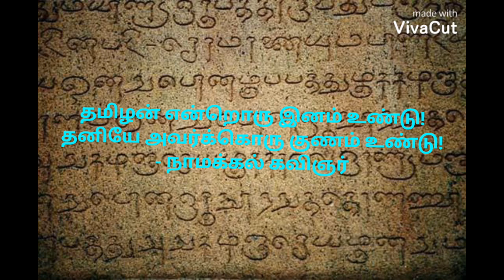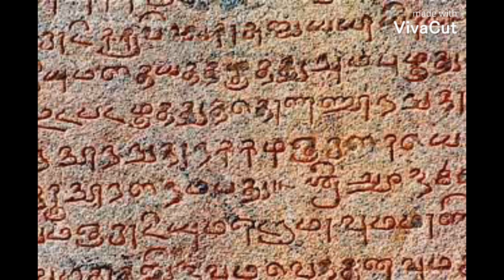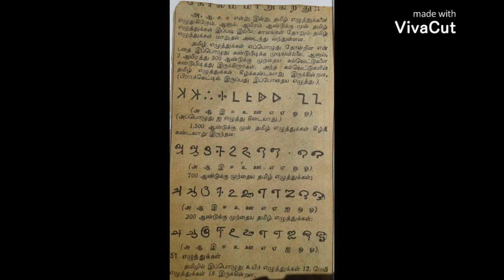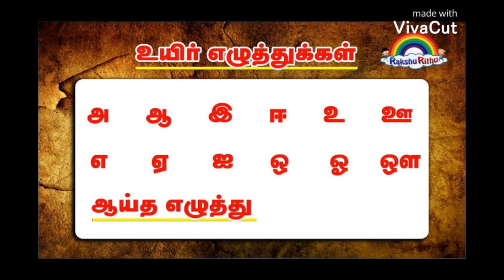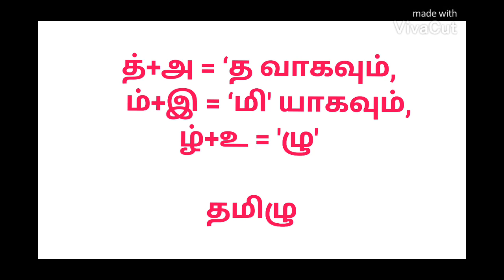நம் தாய்மொழிக்கு தமிழ் என்று பெயர் வரக்காரணம் எது தெரியுமா ?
Education To  All